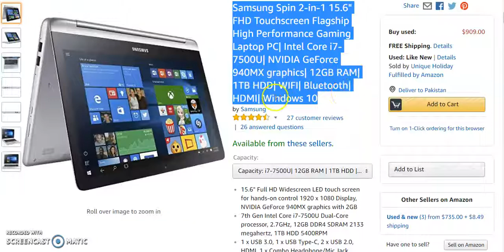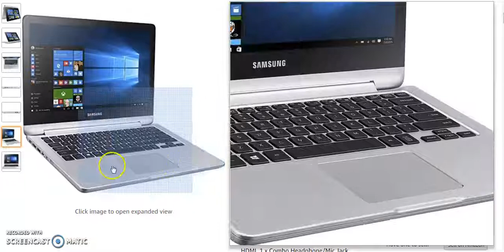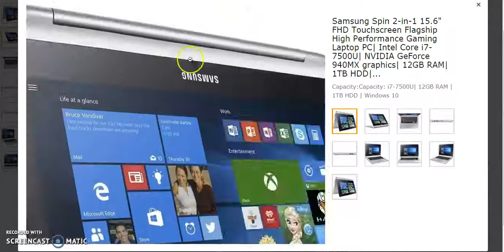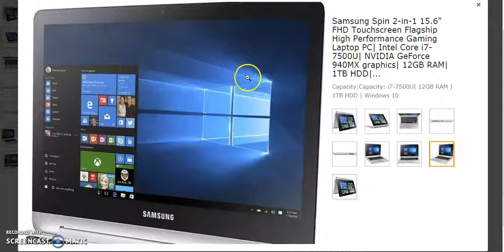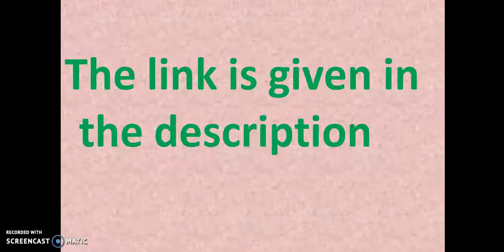Samsung Spin FHD Fligship High Performance Laptop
Samsung Spin FHD Flagship High-Performance Laptop for more info.
1.Samsung Chromebook.
2.Samsung Galaxy Book Laptop.
3.Samsung Notebook Laptop.
4.Samsung Chromebook Plus Convertible Touchscreen Laptop.
5.Samsung XE10c24-K01US Chromebook.
6.Samsung XE500C13 High-Performance Chromebook.
7.Samsung Spin FHD Flagship High-Performance Laptop.
8.Flagship Samsung Notebook.
9.Samsung Chromebook Silver.
10.Samsung High-Performance Touchscreen Laptop.
11.Samsung NP900X5L-K02US Notebook Laptop.